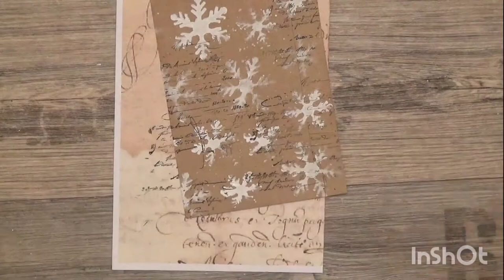Video veloce busta Natalizia #2. Fast video envelope Christmas #2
💛💛💛💛 Video veloce decorazione busta Natalizia.
Se volete vedere come fare le stelle di Natale che ho usato questo è il link del tutorial:

Quick video Christmas envelope decoration.
If you want to see how to make poinsettias I used this is the link in the tutorial:

💛💛💛 Prodotti da me preferiti ed utilizzati per realizzare i miei progetti: